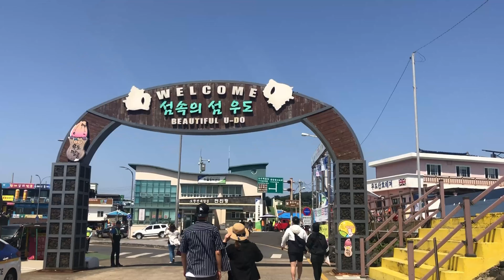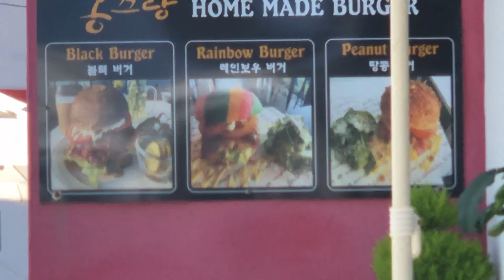JEJU ISLAND BDAY | BLK BURGER MUKBANG | Mount Hallasen | SEOUL VLOG #9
Long awaits my arrival to the great paradise.

Shout out to my sister for editing this vlog KATDY YANG PRODUCTION (KYP). Do you guys enjoy this type of vlog better?

Camera: Iphone X Gen. 1
Stabilizer: Zhiyun Smooth 4
Video Editor: DaVinci Studio 15